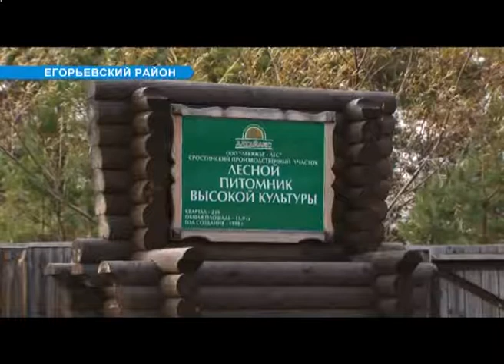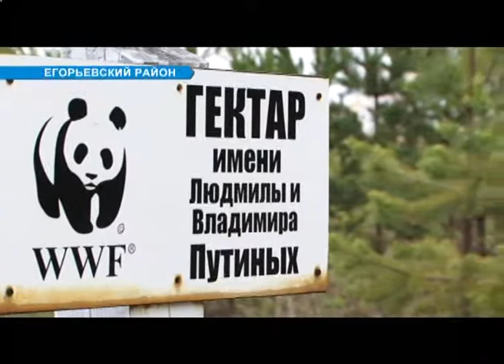Алтайский край. Лес имени Путиных, Роксаны Бабаян и др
Новости телеканала "Катунь 24". Алтайский край в подробностях и в общем.

В Алтайском крае появились гектары леса имени Путиных, Роксаны Бабаян и других известных личностей.

Всемирный фонд защиты природы организовал благотворительную программу "Посади свой лес ради жизни". В ней приняли участие огромное количество различных организаций и известных людей. Так в Егорьевском районе появился и "Гектар имени Владимира и Людмилы Путиных".